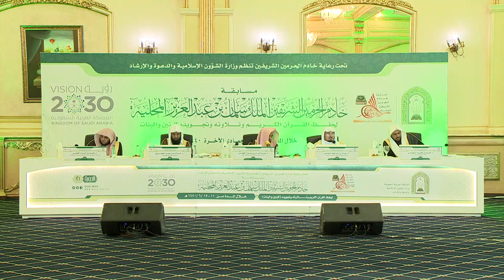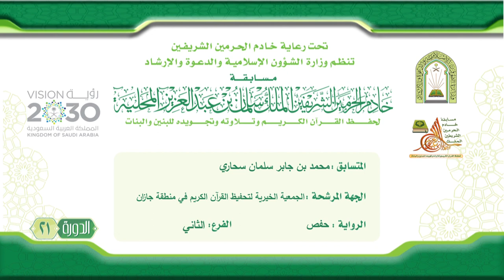محمد بن جابر سحاري - منطقة جازان - الفرع الثاني - الدورة 21 لعام 1440 هـ